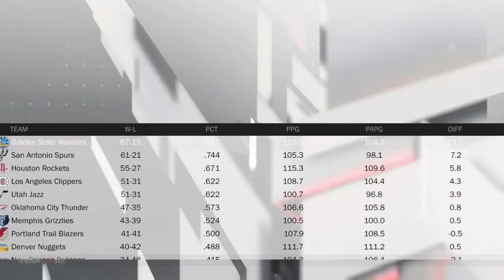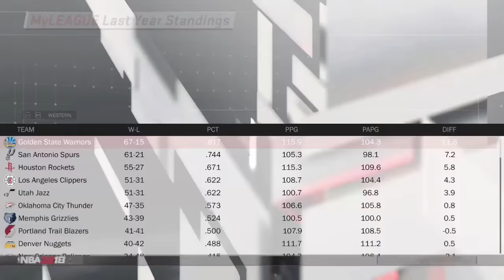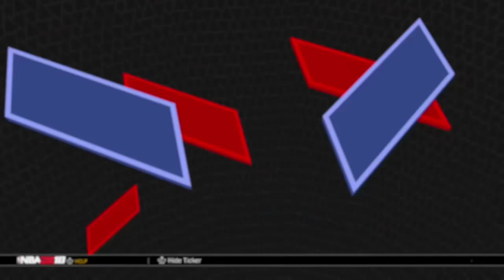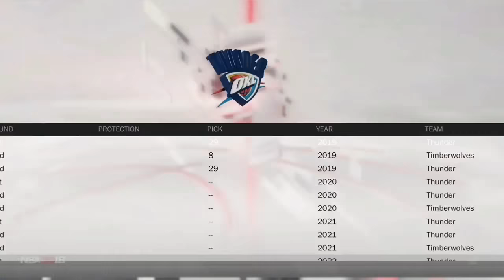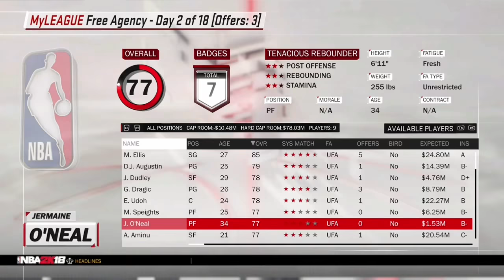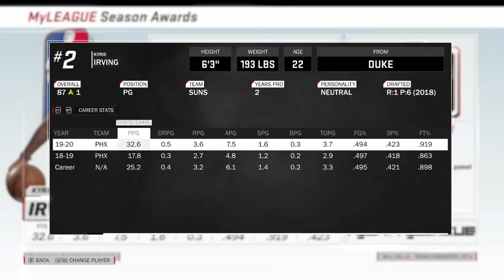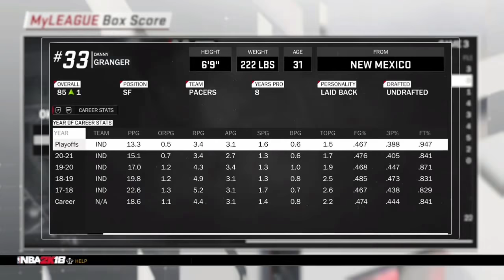BIG 3 IN OKC NBA 2K18 REBUILD!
Today we go back to 2011 and get harden kd and russ back together to take on the nba